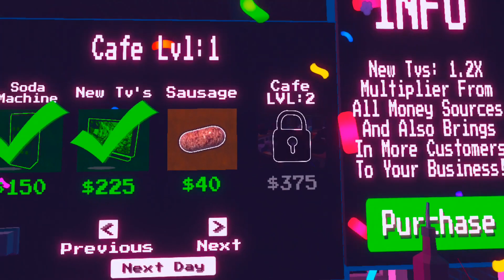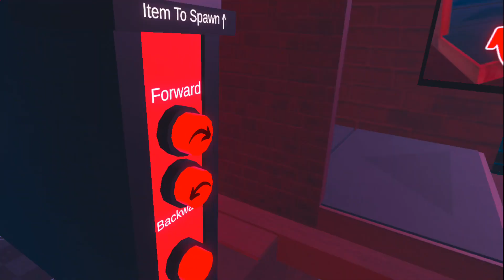Pizza Cafe 🍕 a VR game on Quest 3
Step into the exciting world of pizza making. Put on your chef's hat and get ready to create mouthwatering pizzas to satisfy your hungry customers' cravings.

A great game.
It did get repeetitive but was still fun.
I thought it could have advances quickee as I'd had enough by the time I was on level 2 of the 3.